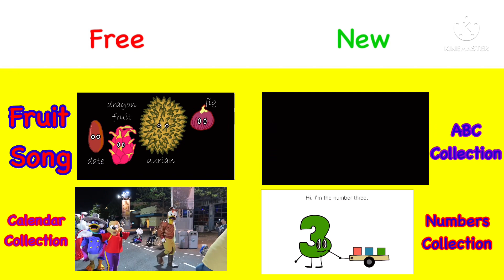Days Of The Week With Vehicles